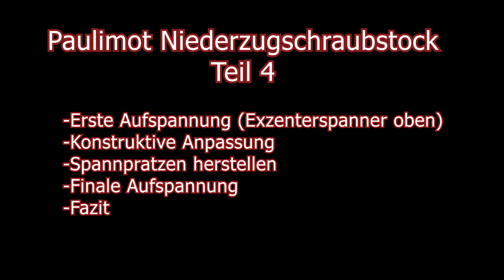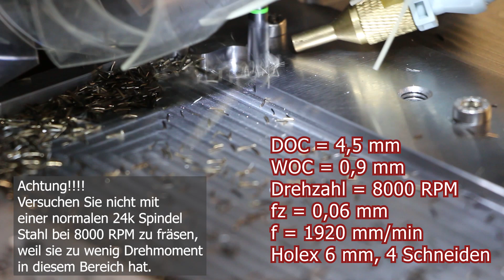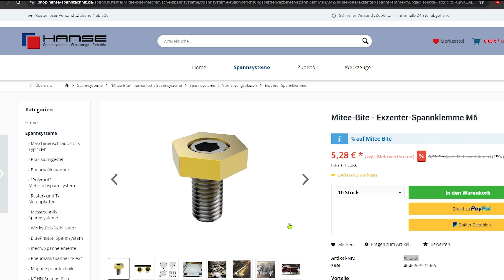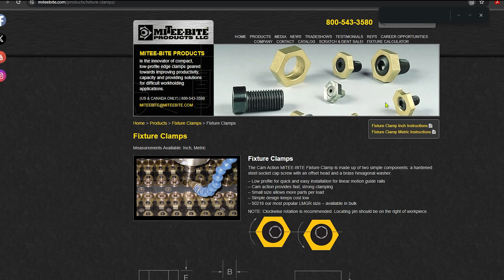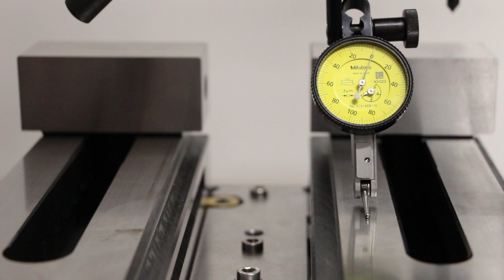Paulimot Niederzugschraubstock Teil 4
Im letzten Teil zu den Paulimot Niederzugschraubstöcken seht ihr die Aufspannung, eine konstruktive Anpassung und das Ergebnis des Höhen- und Längenausgleichs.
Ich stelle die verwendeten Exzenterspanner vor und zeige, welche Probleme sie bei mir verursacht haben.
Außerdem seht Ihr Teile der Fertigung der benötigten Spannpratzen.

In the last part on the Paulimot pull-down vices, you can see the clamping, a design adjustment and the result of the height and length compensation. You can also see parts of the production of the required clamping claws. You can download a drawing of the adapter plate here: